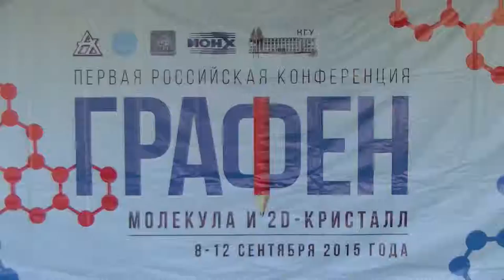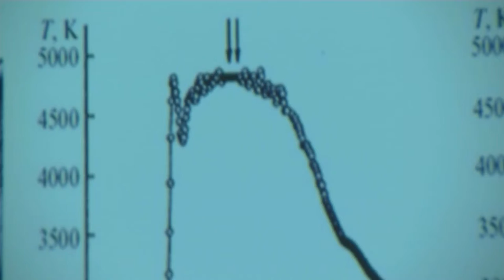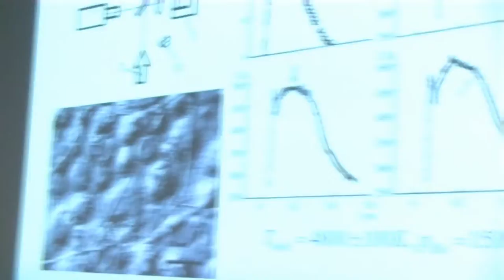096. Башарин А.Ю.: дискуссия (2/2)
Башарин А.Ю. дискуссия: Рост атомно-гладких слоев из углеродного пара по механизму пар-жидкость-кристалл